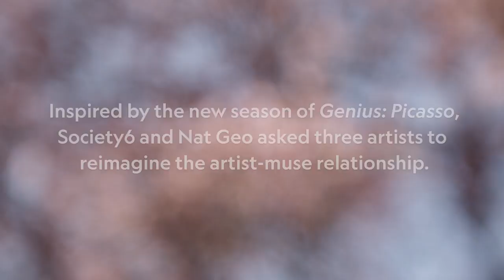Society6 x National Geographic Present MY TURN w/ BFGF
We partnered with National Geographic for their new season of Genius: Picasso by asking three Society6 artists to create a piece of original artwork inspired by the life and work of his muses. Here, Lillian Martinez (BFGF) talks about her Marie-Thérèse Walter-inspired sculpture.